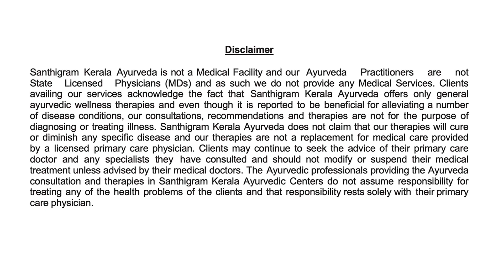Santhigram Wellness 'Aware and Care' Episode 44: Ayurvedic remedies for Dysuria (Painful Urination).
Santhigram Wellness 'Aware and Care'
Episode 44-Ayurvedic remedies for Dysuria (Painful Urination).

Dr Ambika Nair the co-founder and Chief Consultant of Santhigram Wellness Kerala Ayurveda shares her insights on the various elements surrounding the use and methods of Ayurveda.

Host: Madhavi Bathula

dysuria, painful urination, enlarged prostate, urination, urine, pain, UTI, health, medicine  healthy lifestyle, healthy living, bladder, enlarged prostate, urinary tract infection, infection, disease,  ayurvedic, Ayurveda, urine incontinence